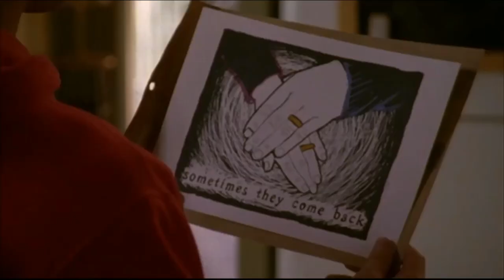One Tree Hill Music Moments (Dirty Vegas, Trespassers William)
00:00 - Walk Into The Sun
2:35 - Lie In The Sound

Naley Moments:
3:03